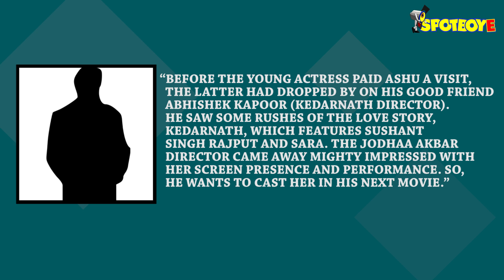Has Sara Ali Khan Bagged Her Second Film After Kedarnath? | SpotboyE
Bollywood has welcomed newbies Sara Ali Khan and Janhvi Kapoor with open arms. Sara was spotted outside Ashutosh Gowarikar’s Khar office on Monday evening, sparking rumours of her being cast in the Lagaan director’s next...